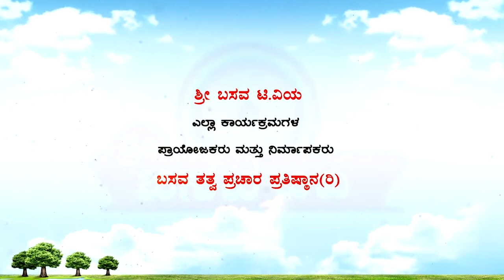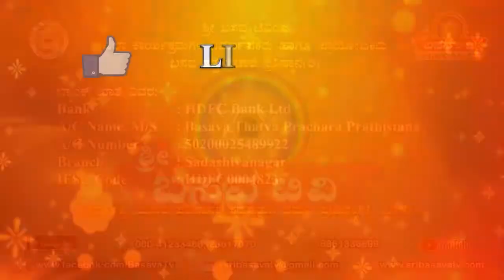Sri Basava Tv- Pravachana- Speech- E.Krishnappa- Ep 98